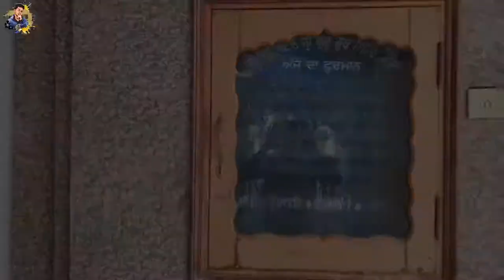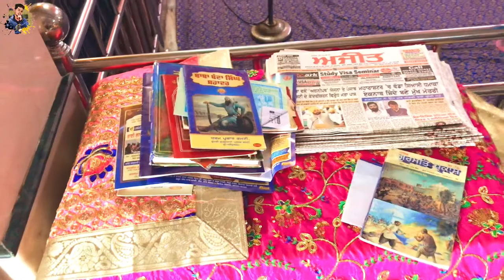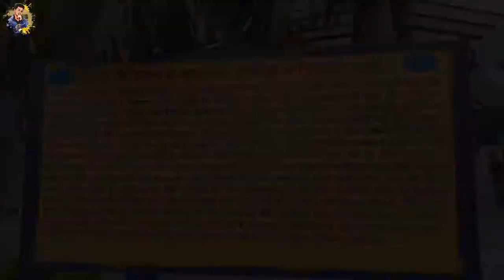ਇਤਿਹਾਸਿਕ ਗੁਰੂਘਰ (ਛੇਵੀ ਪਾਤਸ਼ਾਹੀ) | Gurusar Sahib Saiflabad (kapurthla) | Laanedar | Laanedar Vlogs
Tuhanu video da khda part vadia lgga sanu comment section ch comment krke jauru dasio

Like || Comment || Share and Support Guys.